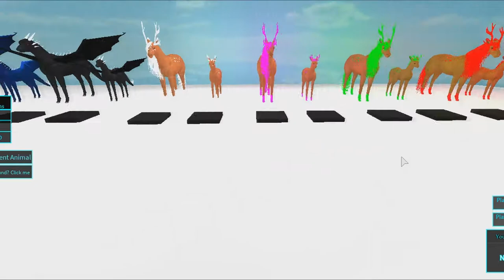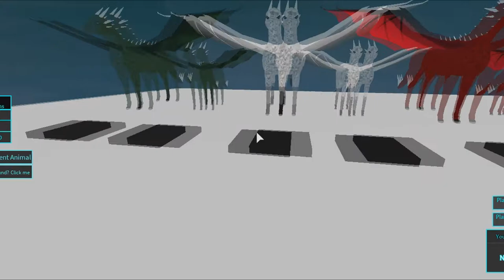Horse Heart [Roblox]